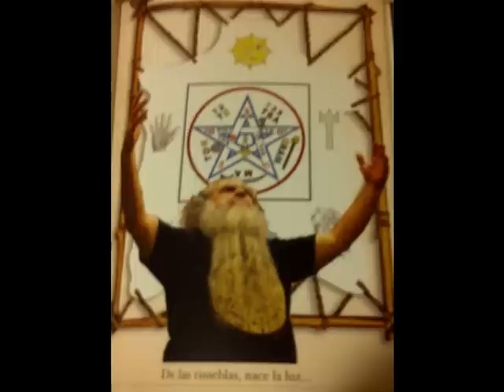BRUJO MAYOR Y LAS HADAS